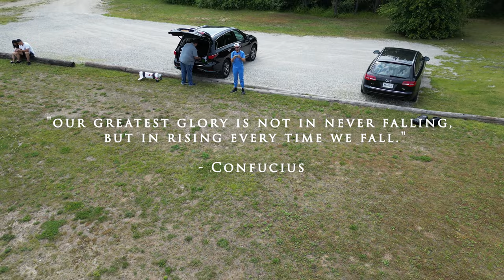STRENGTH AND COURAGE [Part 1 of 3] | Project Arjun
Pilot Comments:

It took three separate days to generate a successful flight. I met an avid UAV enthusiast, Eugene - quite familiar with putting together his own UAVs, a truly passionate person when it comes to flying RC aircraft.

We met up at Edgewood Nature Preserve where on Day 1, he crashed his RC plane which sustained moderate damage.

On Day 2, we met at Stillwell Nature Preserve where he crashed his Tricopter into a tree.

On Day 3, he crashed his Tricopter again, this time to the ground which suffered moderate damage. Coincidentally, shortly after his crash, my Mini 3 Pro crashed mildly with no signs of damage whatsoever (with propellers being an exception). I resorted to my Air 2S to film the remaining part of the day. Later that day, Eugene revealed his fully repaired RC plane, but managed to crash it again on landing approach (fortunately his RC plane did not sustain any damage this time around). He swapped batteries and he took off again; this time I pivoted my Air 2S on his RC plane's tail and managed to record a successful flight (from taking off to landing).

The first video showcases the crashes, whereas the second video encompasses a vivid flight with shadows of his RC plane casting over the field below. The third video wraps up this series with a successful flight (containing both departure and landing sequences) where I get very close to his tail for a good amount of time.

I definitely broke my personal record for continuous flight recording in the second and third videos (2-3 mins).

I hope you all enjoy this series; the takeaway message in these videos is: "Never give up, keep flying." - Arjun

Filmed on Mini 3 Pro and Air 2S

Filming Locations: Stillwell Woods Preserve, Nassau County and Edgewood Oak Brush Plains Preserve, Suffolk County, New York, United States

Track Title: Falling (2023)
Artist: Spark030
Colorize / Enhanced Music

Filming Dates: Saturday, June 17, 2023 | Sunday, June 25, 2023 | Monday, June 26, 2023

Special Thanks to Eugene

| Project Arjun |
FAA Part 107 Certified